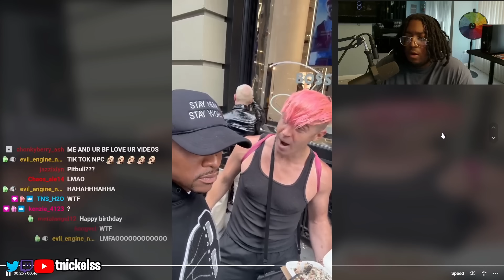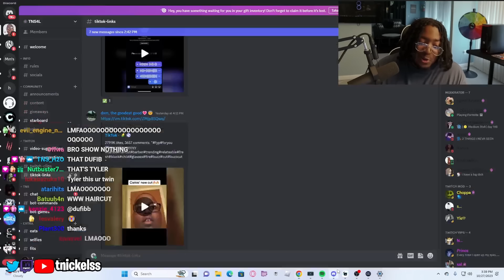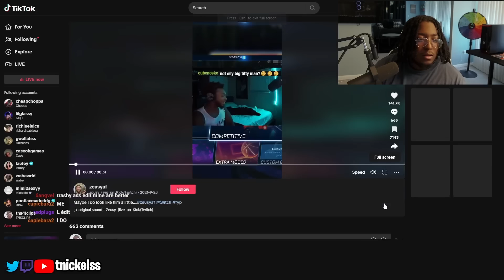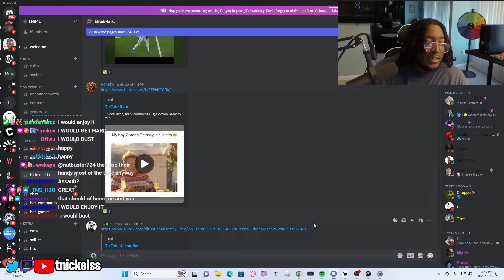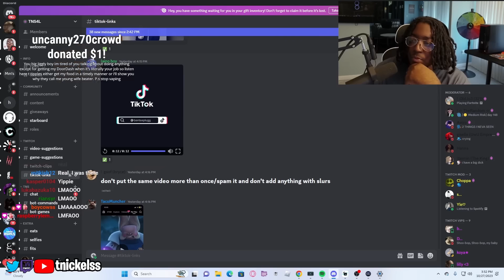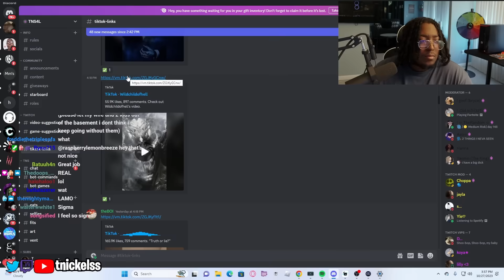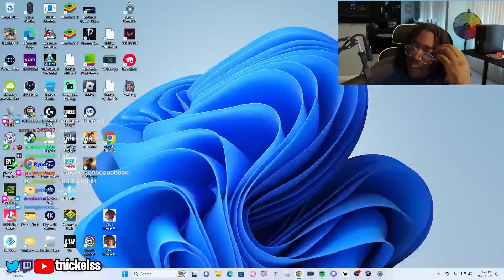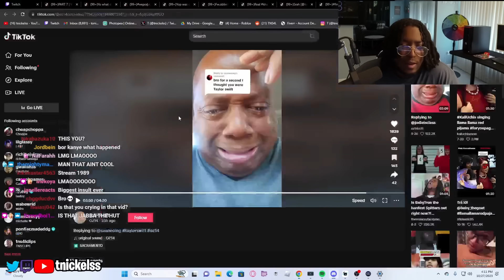These Tiktoks Will Have You In TEARS 😭